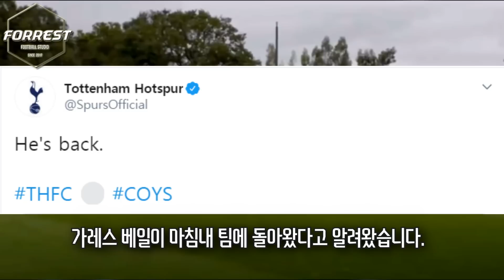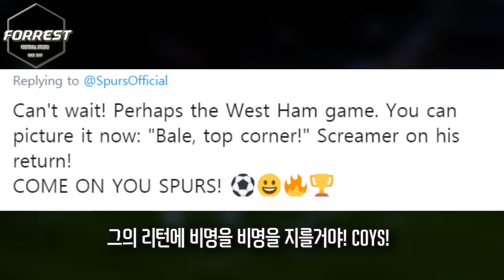가레스 베일, 드디어 돌아왔습니다! [토트넘 훈련에 참가한 가레스 베일에 대한 토트넘 현지 팬들 반응]